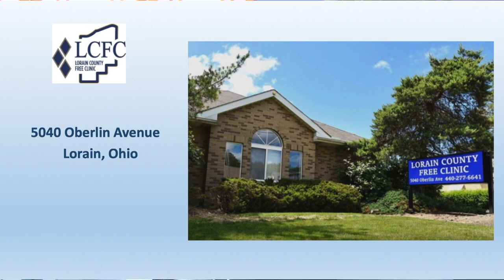Paul Baumgartner, Exec. Director & Dr. Diana Pie, MD at Lorain Cty Free Clinic, Common Sense Show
The “Common Sense Show” contains responses to the following questions:
Paul Baumgartner
Tell us about your history with nonprofits

What prompted your interest in these organizations and helping people?

Did you have a role model growing up?

Why is it important for people to become involved in charitable or community-related activities?

Dr. Pi
Tell us about your background and how did you come to this area?

How did you first become involved with the Clinic?

Why was it important for you to volunteer at the Clinic?

Paul Baumgartner
How did Lorain County Free Clinic get started?

What is a Free and Charitable Clinic category?

What is the Mission Statement for the Clinic?

What are the gaps in our healthcare system and who are the patients who fall into them and are served by the Clinic?

Why do these gaps exist?

What are the ultimate goals for the Clinic?

Dr. Pi
What medical services are available both at the Clinic and offsite?

What are the health conditions that commonly occur in the population that’s seen at the Clinic and what are their causes?

What medical services do you typically provide at the Clinic?

What impact does the Clinic typically have on Emergency Rooms in the Lorain County community?

Paul Baumgartner

Tell us what functions you perform for the Clinic?

What prepared you for this work?

Aside from treating patient’s conditions, what else does the Clinic do?

Tell us some of the details of these activities?

How can someone qualify for help from the Clinic?

How did Covid effect your operations?

How many staff and volunteers help with Clinic activities?

What specifically do volunteers do?

Do you need more volunteers? How can they get in touch with the Clinic?

What are your funding sources?

Tell us about your fundraising events

How can Avon Lakers and others support your efforts?

What are the future plans for the Clinic?

Where is the Clinic located and when are you open?

Does Clinic have a newsletter that we can sign up to receive?

Paul Baumgartner & Dr. Pi

In Summary, What is making sense and What doesn’t?